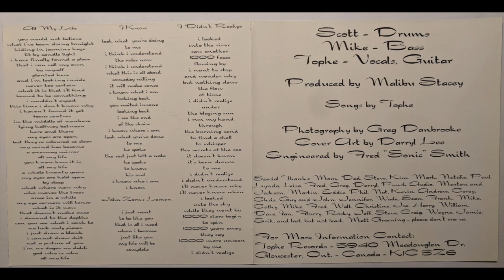John Zorn's lemon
John Zorn's lemon by Malibu Stacey